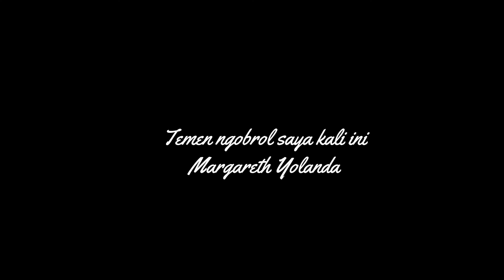Eps.9 Cerita tentang pendidikan lapas (sekolah petugas penjara) bersama Margareth Yolanda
Setiap orang hidup dengan kisah dan jalannya masing-masing. Termasuk soal pilihan pendidikan yang akan ditempuh. Kali ini, saya ngobrol dengan Margareth Yolanda, seorang perempuan yang sedang menempuh pendidikan di POLTEKIP (Politeknik Ilmu Pemasyarakatan). Pendidikan di kedinasan itu keras guys, tapi.
Biar asik, coba disimak langsung aja yaa.

Coba kasih komentarmu terkait episode ini...

Oh ya,

Kalian juga bisa simak episode ini di SPOTIFY!
"Aku Tidak Tahu"